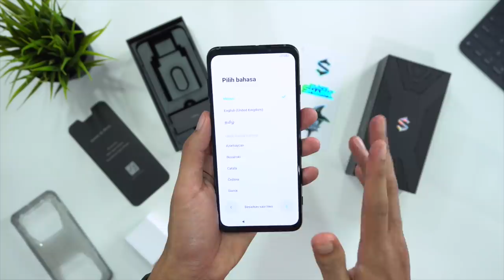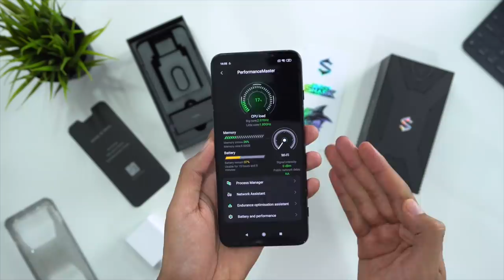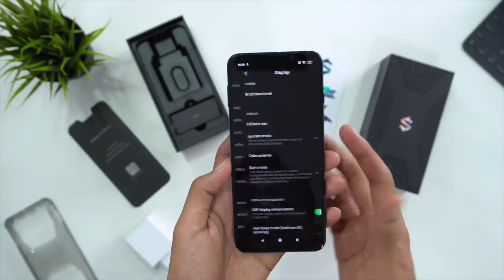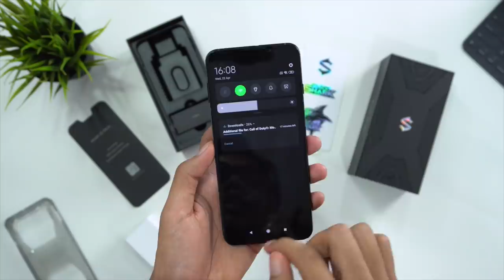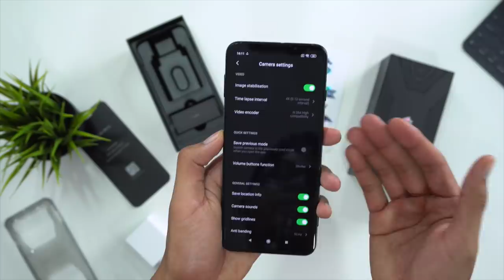Black Shark 3 - Peranti Gaming 5G Pertama Mereka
Nyahkotak - Black Shark lebih dikenali dengan peranti yang memfokuskan permua dan menyediakan aksesori kawalan khas dan berkualiti. Kali ini mereka hadir dengan dua pilihan variasi iaitu Black Shark 3 dan Black Shark 3 Pro. Video kali ini kami akan menyahkotak variasi Black Shark 3